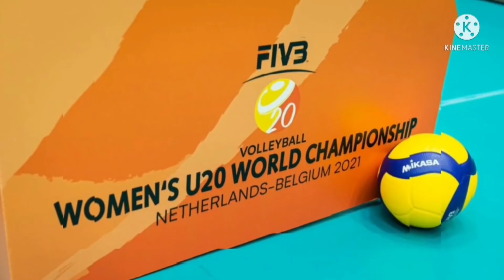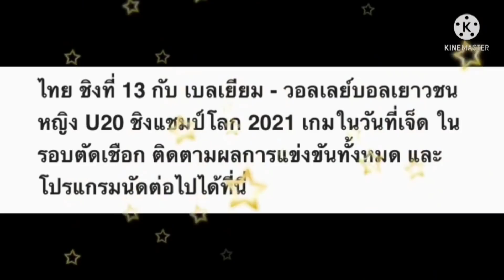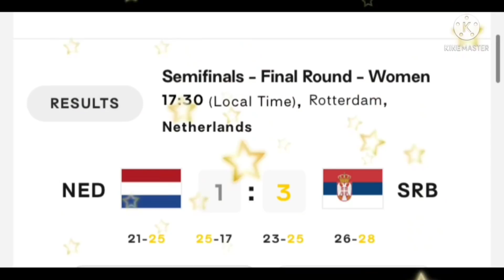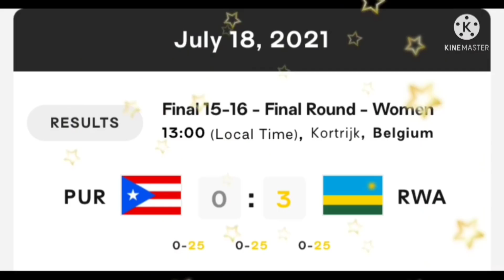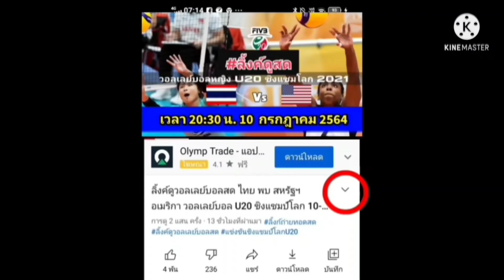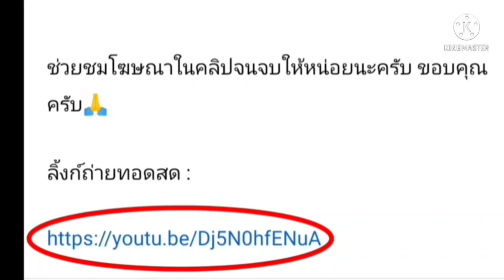ลิ้งค์ดูวอลเลย์บอลสด ไทย พบ เบลเยียม รอบจัดอันดับ วอลเลย์บอล U20 ชิงแชมป์โลก 19-07-64 (01:00น.)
ช่วยชมโฆษณาในคลิปจนจบให้หน่อยนะครับ ขอบคุณครับ🙏